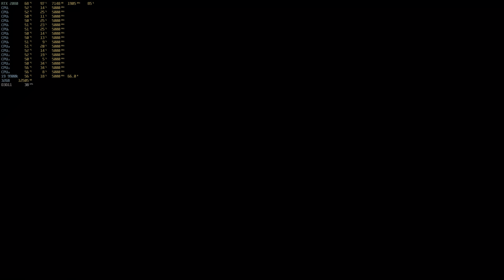[4K HDR] Assassin's Creed Odyssey benchmark 4K | Ultra | i9 9900k 5.0ghz RTX 2080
Still waiting for 3080 to start real fun